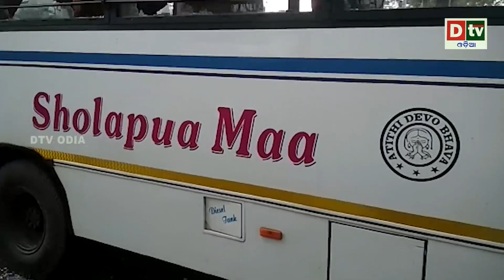ବାଇକ ବସ ମୁହାଁମୁହିଁ ଧକ୍କା ଜଣେ ମୃତ | Odia news live updates.